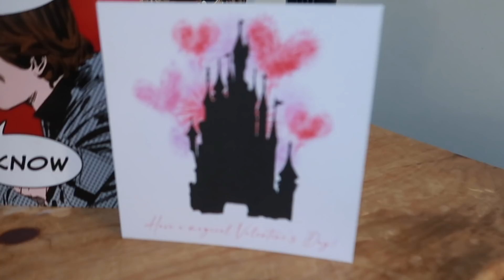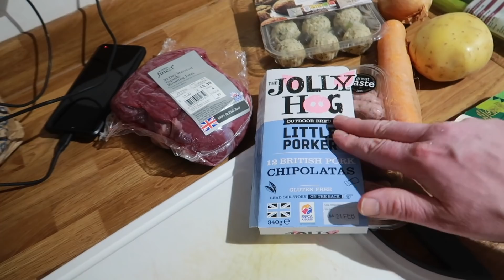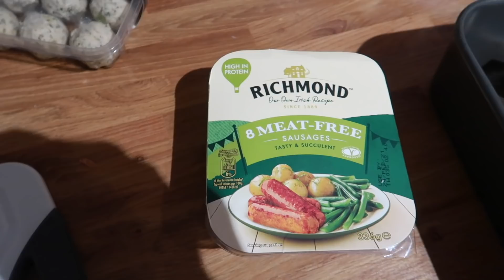Weekend Vlog | More DIY, Valentine's Day and our “Patchwork” Carpet | 12th – 14th February 2021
Join us as we continue with some DIY and maintenance for the business, enjoy Valentine's Day and  finally get the gaps in the carpet filled in.

It’s another quiet lockdown weekend for the business so we use the time to continue preparing one of the guest rooms for decorating and clearing up the garden.

Keith and Tracey discuss the various viewing combinations we are juggling as a household of 4, Tracey puts together an Ikea storage rack and Keith has a rant about social distancing at our local branch of Tesco.

Daisy and Keith investigate a new food truck in the town and return with a yummy hot chocolate. We watch The Fundamentals of Caring, Little Fires Everywhere, This is Us and also continue our Marvel movie marathon with Thor. Luke, Tracey & Keith watch the final episode of the second season of The Mandalorian and the latest episode of WandaVision.

Tracey & Keith exchange Valentine’s Day gifts and cards on Sunday, we catch up with some favourite vlogs and finally get the gaps in the carpet from our knock through filled in.